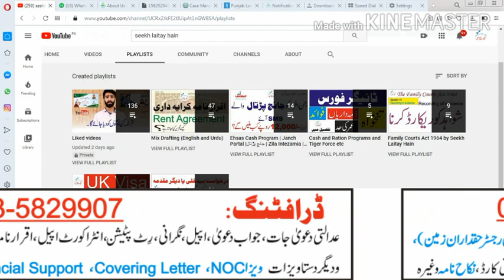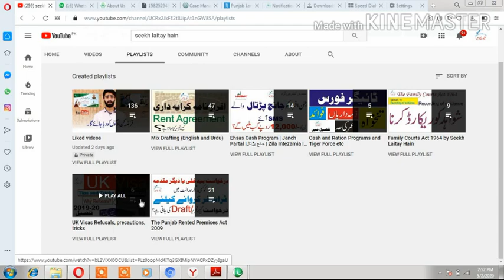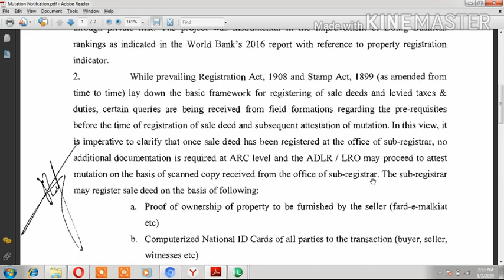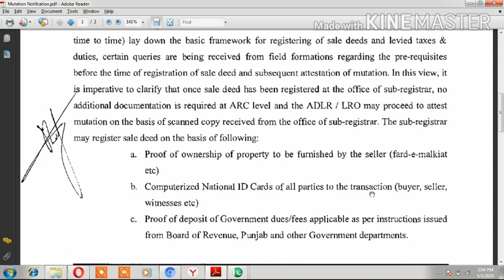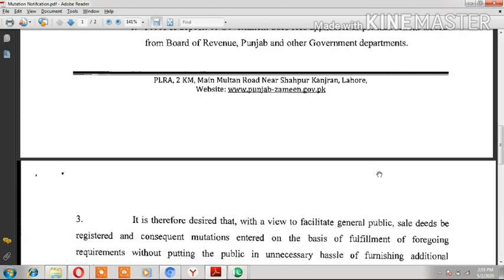Mutation in Urdu | Register dakhil kharij| Inteqal of Property | Arazi Record Centre Punjab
When purchasing any Property like Plot, House, Land, you should know what is the procedure. After payment of earnest money/Baina of your property, you execute any Deed registered in the office of Sub Registrar but many of you might do not know after registration of Deed, the mutation also needs to be attested. Earlier, the buyers of property used to visit Patwari for attestation of mutation after registration of deed. The process involved the Tehsildar to attest that mutation entered by Halqa Patwari. Many buyers did not know about mutation.  After launching of Punjab Land Record Authority and computerization of land record, it has been made for public with regard to attestation of mutation. At current, the people who have  execute any Deed like Sale Deed, Gift Deed or any other deed, need not to appear in Arazi Record Centre (ARC) / Assistant Director, Land Record (ADLR) for mutation because it is the responsibly of  office of Sub Registrar to scan the registered deed and to send it to concerned Arazi Record Centre. After receipt of such registered by Sub Registrar, the Arazi Record Centre is bound to attest the mutation of that particular property. But this case applies to those areas where the Digitalization  or computerization of land record has been effected. However, where the land  record has not been computerized, the parties  or buyer should  approach to the concerned Patwari for mutation to avoid  future litigation.